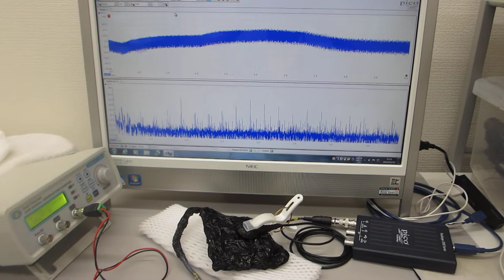超音波プローブの超音波伝搬特性を利用した、非線形現象の制御技術（超音波システム研究所）